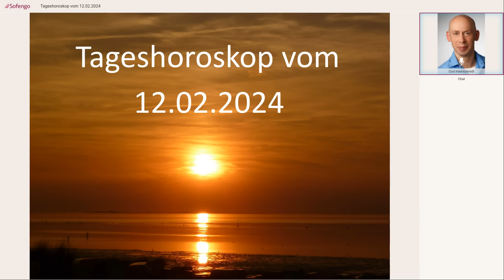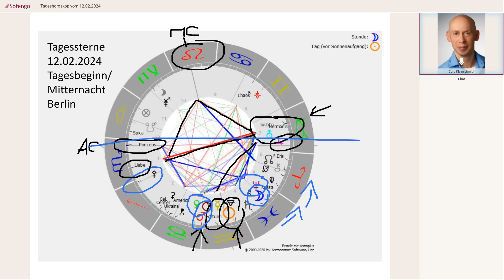Tageshoroskop vom 12.02.2024